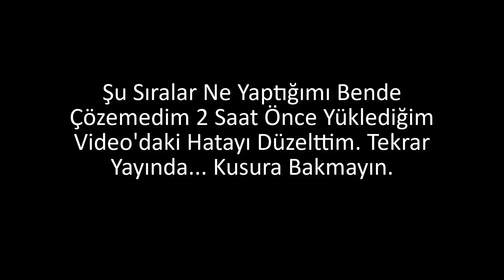BİM 14 Şubat 2021 Aktüel Ürünleri | Çeyizlik Ev & Dekorasyon | MOBİLYA & MUTFAK Eşyaları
Herkese merhaba, hızlı bir şekilde tek tek ürünleri inceleyelim, evet ilk ürünümüz metal dikdörtgen ekmek sepeti, tanesi 20 lira. farklı model seçenekleri ile, plastik pasta ve börek taşıma kabı, tanesi 20 lira, arkadaşlar lütfen videoyu beğenmeyi ve kanalıma abone olmayı unutmayın, her şey için teşekkürler. kağıt havluluk ve üçlü cam baharat seti, 40 lira fiyatı. dijital baskılı dekoratif kırlent kılıfı seti, toplam 30 lira fiyatı. granit desenli 6 parça kare sunum servis tabağı, toplamı 40 lira fiyatı, arkadaşlar sizce ürünlerin fiyatları nasıl, yüksek mi, mutlaka fikirlerinizi yorumlarda bizimle paylaşın. desenli metal saklama kutusu, tanesi 15 lira. 6lı plastik mutfak servis seti, toplam 40 lira fiyatı. ahşap masif dekoratif mutfak rafı, genişlik 42 santim ve yükseklik 42 santim boyutunda, 30 lira fiyatı. 6 lı yaldızlı kahve fincan seti, toplam 80 lira fiyatı. emaye çaydanlık takımı, demlik bir nokta 1 litre, alt suluk 2.1 litre kapasiteli, toplam 120 lira fiyatı. cam kesme tahtası, 27 santim boyutunda, tanesi 20 lira. desenli 6lı pasta tabak seti, toplam 45 lira fiyatı, arkadaşlar önümüzdeki hafta BİM marketlerine neler gelmesini istiyorsun, mutlaka yorumlar kısmına yazmayı unutma. pratik yaprak sarma makinesi, tanesi 10 lira. Lava döküm metal saplı ızgara tava, 26 santim boyutunda, 100 lira fiyatı. çiçek desenli 24 parça yemek takımı, içerisinde 6 adet servis tabağı, 6 adet çukur tabak, 6 adet pasta tabağı ve 6 adet kase bulunmakta, toplam 329 lira Fiyatı. çok amaçlı 2 parça makarna süzgeci, 10 lira fiyatı. özel koruma kapaklı sıçratmaz mikser kabı, 15 lira Fiyatı. saklama kabı vakumlu 5li set, toplam 40 lira fiyatı. süzgeçli bitki çayı ve ıhlamur demliği, 700 mililitre kapasiteli, 30 lira fiyatı. desenli Mısır cips kovası, tanesi 10 lira. çay saklama kutusu, 15 lira fiyatı. granit kelepçeli kek kalıbı, 26 santim boyutunda, 80 lira. fakir Türk kahve makinesi, 5 fincan kapasiteli, ayrıca ışıklı ve sesli uyarı özelliği bulunmakta, 2 yıl garantili, 300 lira fiyatı. pedallı çöp kovası, 15 litre kapasiteli, 30 lira fiyatı. desenli karnıyarık tenceresi, 26 santim boyutunda, 80 lira fiyatı. portatif ahşap saksılık çiçeklik standı, 100 lira fiyatı. titiz temizlik seti mop, 70 lira fiyatı. bileklik ve saat standı, 30 lira. bambu 6 bölmeli kahvaltı tabağı, 40 lira fiyatı. farklı desen seçenekleri ile, duvar saatleri, tanesi 30 lira. 3 çekmeceli makyaj düzenleyici organizer set, 20 lira fiyatı. çift kişilik yorgan ve iki yastık, arkadaşlar yorgan 195 215 santim boyutunda, toplam 120 lira fiyatı. ahşap altılı yuvarlak çerezlik ve sosluk, 50 lira fiyatı. nehir 30 parça çatal kaşık takımı, arkadaşlar içerisinde 6 adet yemek kaşığı, 6 adet yemek çatalı, 6 adet tatlı kaşığı, 6 adet tatlı çatalı ve 6 adet çay kaşığı bulunmakta, toplam 80 lira fiyatı. 3 bölmeli banyo rafı, 40 lira fiyatı. cam fanusta çiçekli led ışıklı kristal, 40 lira fiyatı. çok amaçlı makine üstü dolap, yükseklik 70 santim ve genişlik 60 santim boyutunda, ayrıca 2 kapaklı ve raflı, toplam 120 lira fiyatı. desenli ahşap tepsi, tanesi 20 lira. sevimli panda desenli kupa bardak, 15 lira fiyatı. Fakir şarjlı el süpürgesi, 2 yıl garantili, 229 lira fiyatı. ocak üstü döküm tost makinesi, arkadaşlar granit efekli ve yanmaz yapışmaz iç kaplama bulunmakta, toplam 40 lira fiyatı. 12 litre kapasiteli erzak kabı, 17 buçuk lira. krom sini, 65 santim boyutunda, 30 lira. Paşabahçe Viva cam kapaklı kavanoz, 15 lira fiyatı. Kumtel çift taraflı büyük ısıtıcı, 2 yıl garantili, 129 lira fiyatı. dekoratif ağaç modelleri, resimde gördüğünüz gibi her bir ürün, tanesi 10 lira. limon sıkacağı, tanesi 4 lira. Paşabahçe tırtıklı kare borcam, 20 lira fiyatı. 4lü seramik sosluk ve reçellik, toplam 33 lira fiyatı. katlı kurabiyelik, 40 lira fiyatı. casilda home 3 katlı çamaşır kurutmalık, tekerlekleri sayesinde içerisinde rahatlıkla taşıyabilirsiniz arkadaşlar, toplam 100 lira fiyatı. üçlü altın yaldızlı kase, 25 lira. kaşık terazi, maksimum 300 gram kaldırma kapasiteli, 2 yıl garantili, 40 lira fiyatı. mıknatıslı hasır kordonlu saat, arkadaşlar farklı model seçenekleri mevcut, tanesi 33 lira. ölçülü silikon hamur matı, 25 lira Fiyatı. narenciye sıkacağı, 2 yıl garantili, 60 lira fiyatı. zenker baton ve dilimi kek kalıpları, yine her bir ürün 20 lira fiyatı. Gezer erkekler için kışlık terlik, 40 ile 44 numara aralığında bulunmakta, 12 lira fiyatı. vinto çok amaçlı kapaklı kutu, 11 litre iç hacmi bulunmakta, tanesi 15 lira. dantelli masa örtüsü, 150'ye 220 santim boyutunda, 37 lira fiyatı. porselen 3 parça tuzluk ve biberlik seti, toplam 20 lira fiyatı. yoğurt makinesi, 1 litre kapasiteli, arkadaşlar toplam 100 lira fiyatı. Kumtel dinamik ankastre set, içerisinde cam davlumbaz, emaye Ocak ve ankastre fırın bulunmakta, ayrıca gidiş geliş 60 kilometre altında olursa, ücretsiz teslimat ve kurulum yapılmakta, toplam 999 lira fiyatı. Paşabahçe ikili chroma bardak, 7 lira fiyatı. pantolon görünümlü termal tayt kadın, tanesi 25 lira. katlanır yer sofrası, 80 santim